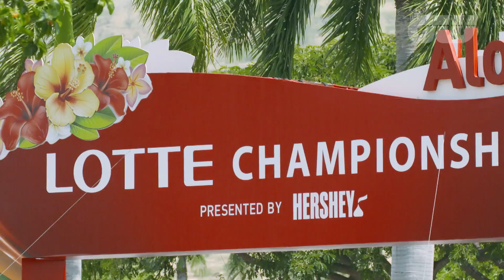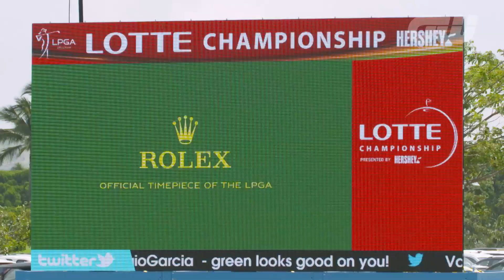Player Profile: Inbee Park in Hawaii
At the recent LOTTE Championship in Hawaii we spoke to seven-time major champion Inbee Park who is getting back to her best, as proven by her HSBC Women’s Champions triumph, after injury forced her out for much of the 2016 season